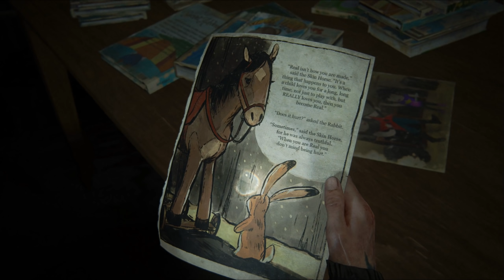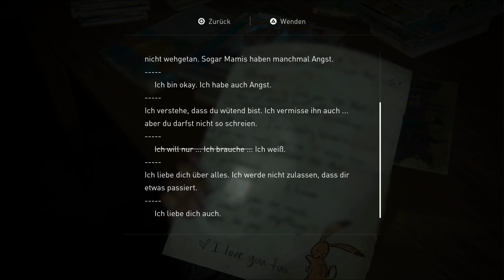The Last of Us 2 - Mit Jessie ins Wespennest #33 (Gameplay Deutsch Bruugar)